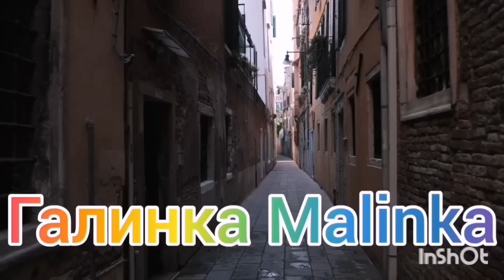Ольга Уралочка live /Моё признание /Держитесь/Обзор Влогов /Уралочка и Сафар /